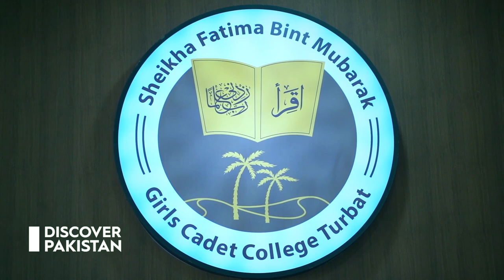Girls Cadet College Turbat | Discover Pakistan TV